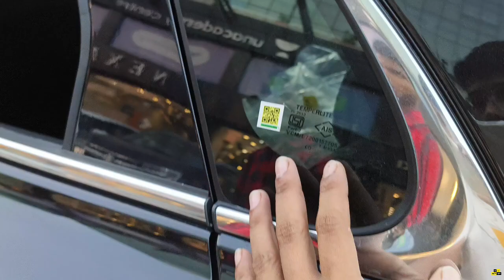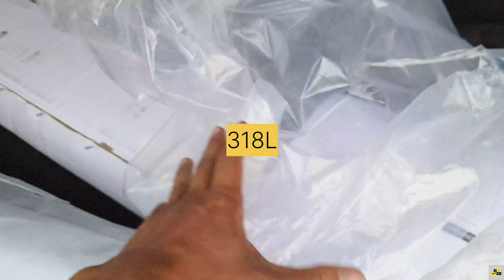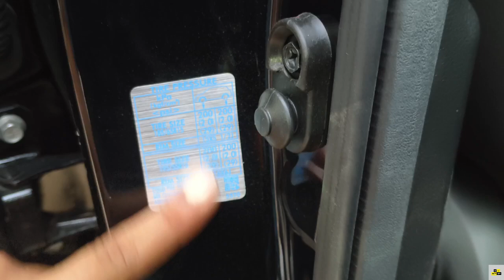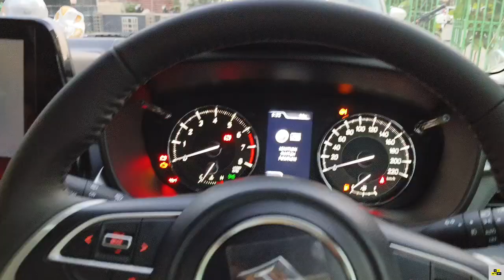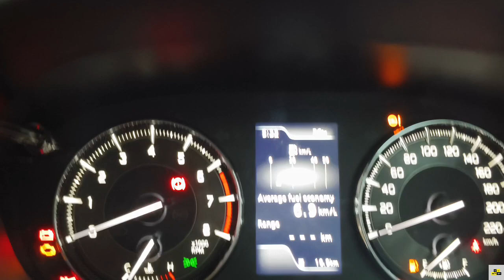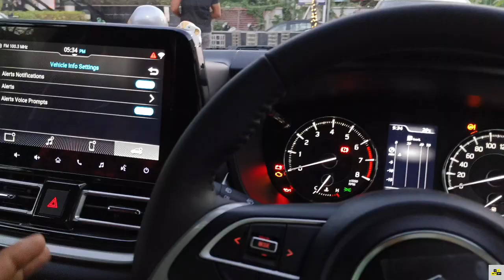Black Baleno 2023🔥new colour top model all updates details walkaround review ₹10,83,990 lakh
address Tulsiani Grace, 25, Scratchy Road, near Ram Mandir, Civil Lines, Prayagraj, Uttar Pradesh 211001

The marutisuzukibaleno is a subcompact hatchback produced by the japanese manufacturer suzuki in India since September 2015. prior to this ,the Baleno nameplate had been applied to the cultus crescent in numerous markets and also for sedan version of aerio and SX4 in Indonesia .unlike the previous generation of Baleno when it was offered as a sedan,wagon ,or a 3door hatchback,the model sold since 2015 is exclusively offered as a 5door hatchback.since June 2019 ,it is also marketed at Toyota dealership in India as the Toyota glanza ,and since September 2020 is several African countries as the Toyota starlet. The second generation Baleno hatchback was released in India on 23 February 2022.

6 colour: Nexa blue ,silver,Red , Beige, white,Grey

price
Ex showroom ₹9,33,206 lakh
onroad price: ₹10,83,990 lakh